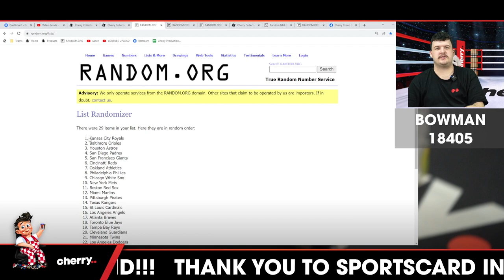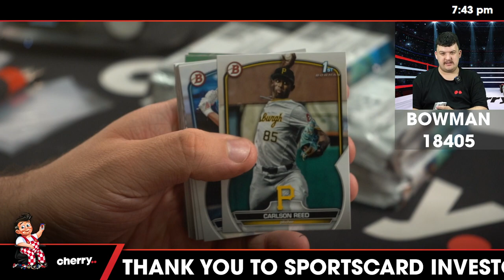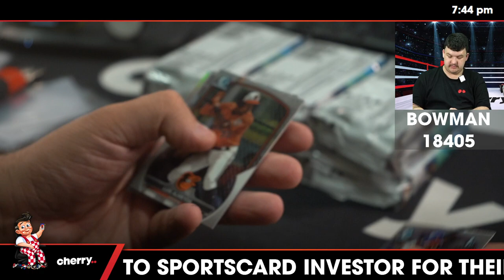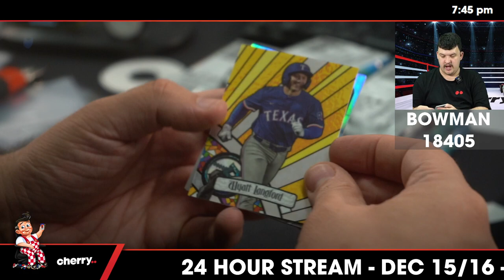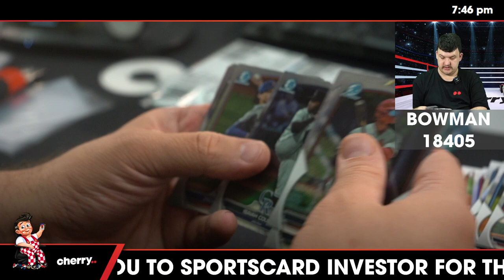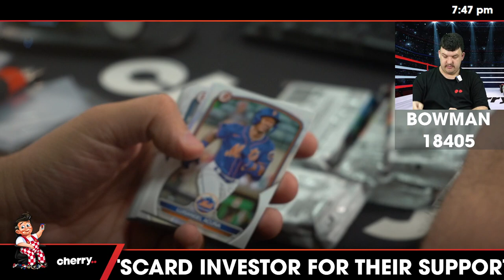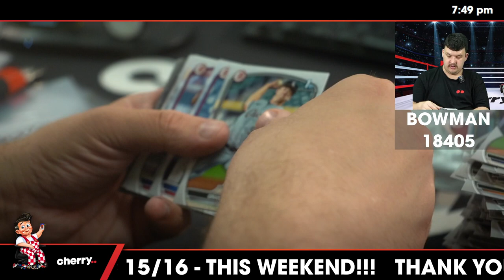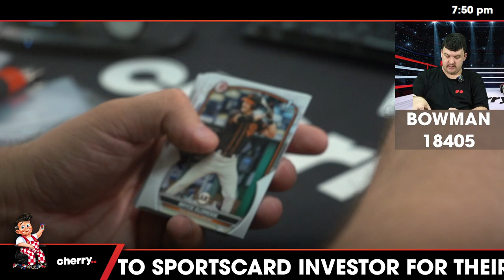2023 Bowman Draft Jumbo Hobby 1-Box Break #18405 (Nationals Giveaway) - Team Based - Dec 13 (5pm)